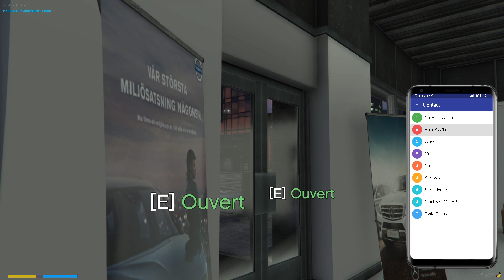Nass Osmoze City part.109